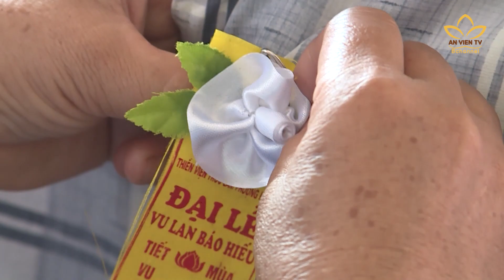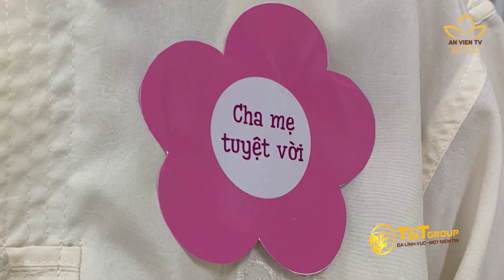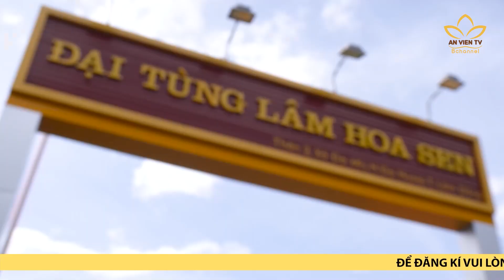TIÊU ĐIỂM: Vu Lan trong trái tim mỗi người | An Viên TV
TIÊU ĐIỂM: Vu Lan trong trái tim mỗi người

Tháng 7 này, nếu như bạn bắt gặp những bàn hoa trang trí, chụp ảnh kỷ niệm trên các con phố, hay bỗng dưng được ai đó cài một bông hoa hồng lên áo, hoặc thậm chí là được gõ cửa thăm hỏi, chúc mừng thì đừng ngạc nhiên. Vì Vu Lan, nét đẹp báo ân, báo hiếu giờ không chỉ gói gọn trong các ngôi chùa, mà đã lan tỏa đến từng con đường, ngõ xóm, in dấu ấn lên từng trái tim Việt.